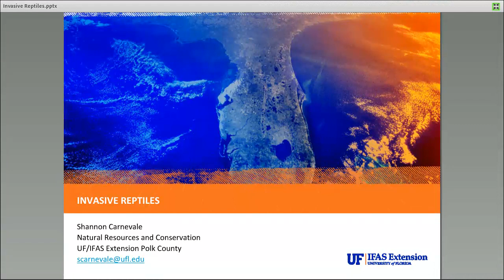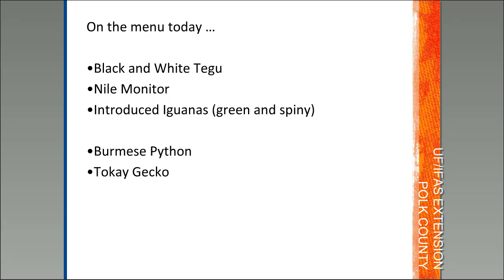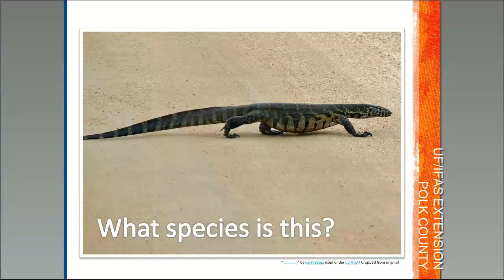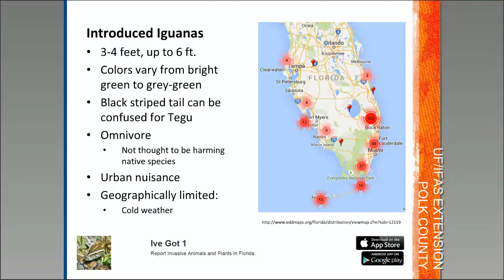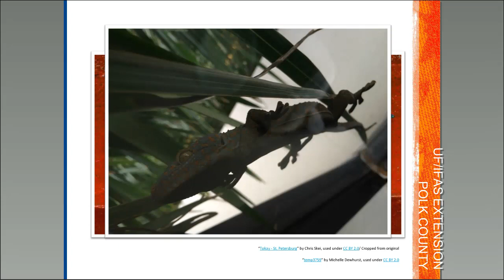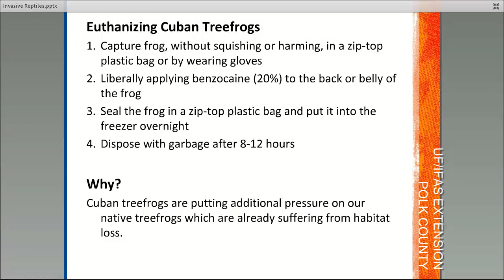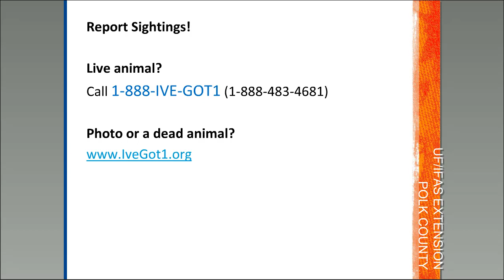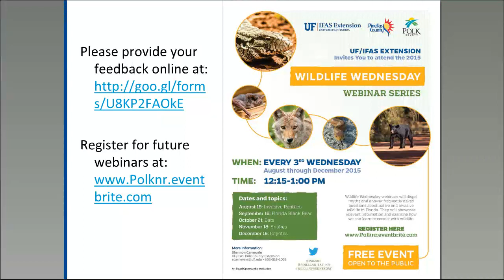Invasive Reptiles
Once you have viewed this webinar, please complete a brief online evaluation to provide us with valuable feedback

The 2015 series focused on dispelling myths and answering frequently asked questions about native and invasive wildlife in Florida. They showcase relevant information and examine how we can learn to coexist with wildlife.